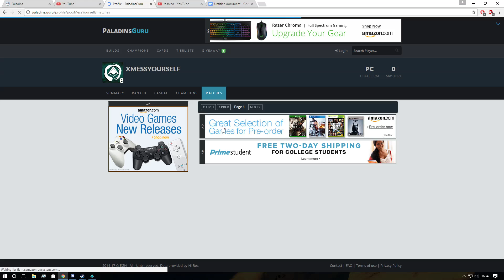Overwatch VS Paladins DRAMA has gone TOO FAR - MessYourself Rant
Drama llama is dancing on overwatch VS Paladins videos everywhere. But "The worst overwatch rip off game you will ever see" from YouTuber MessYourself takes the biscuit.  Clickbait is one thing, not even playing a game and trash talking it is another. So I'm here to lay down the drama. Video in question (This is NOT a witch hunt, debated whether or not to link it)